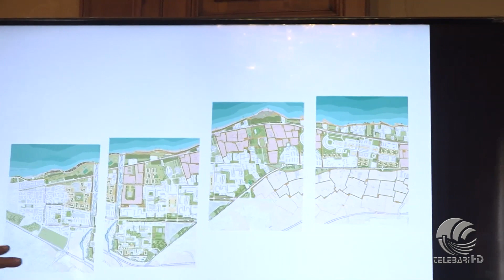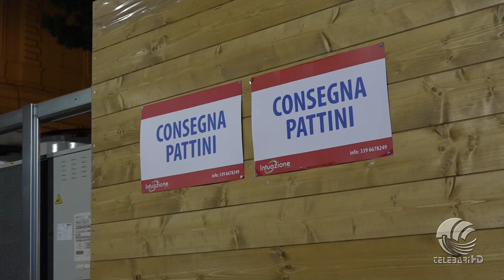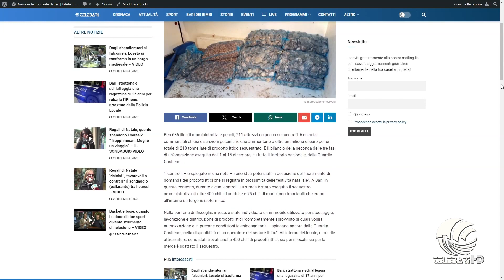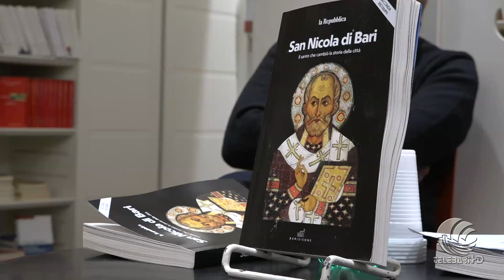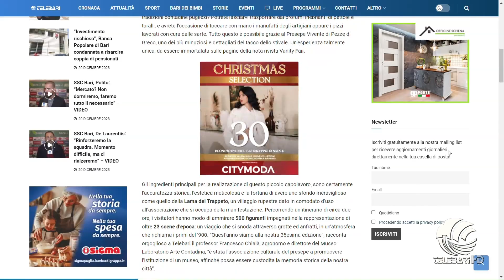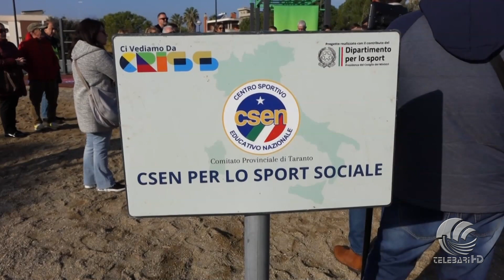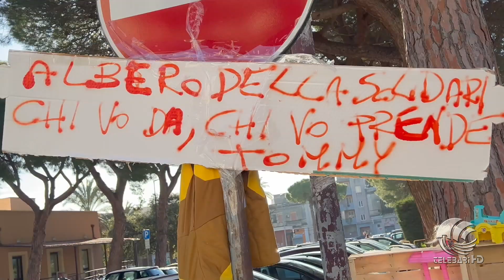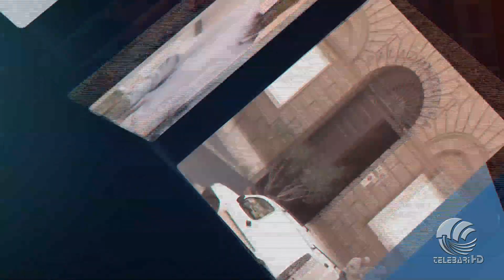TG Telebari mattina 22 12 23